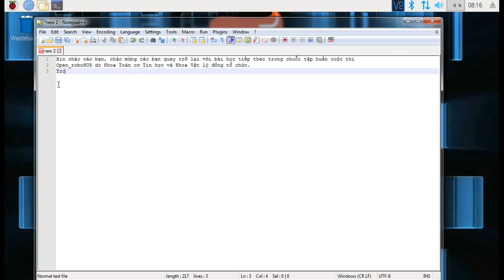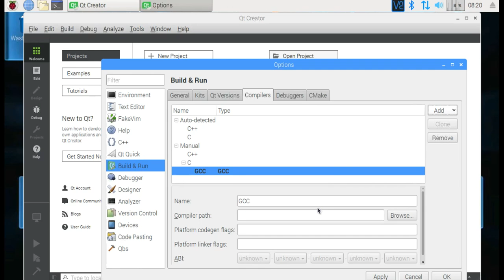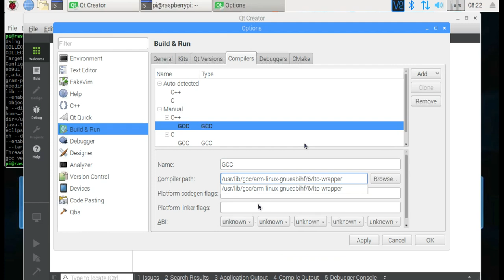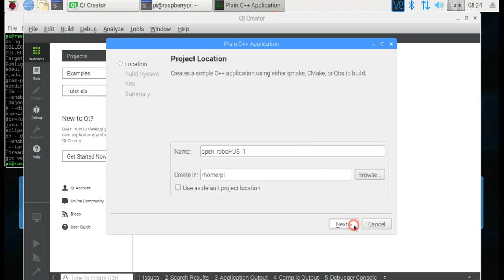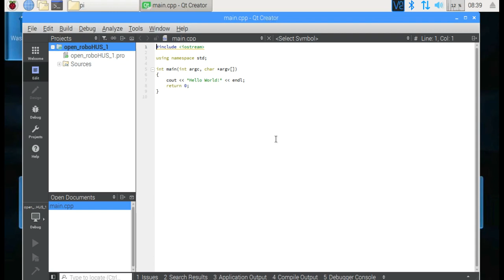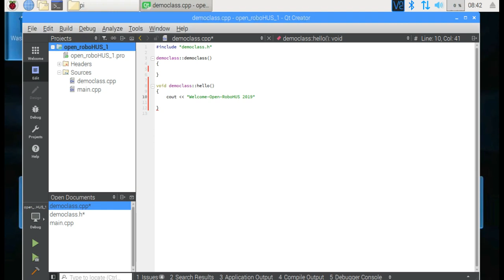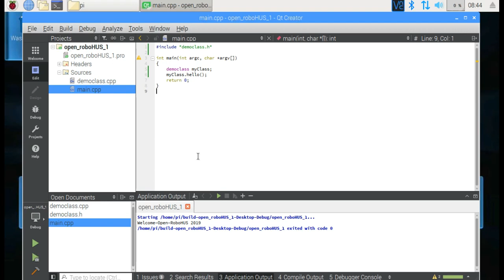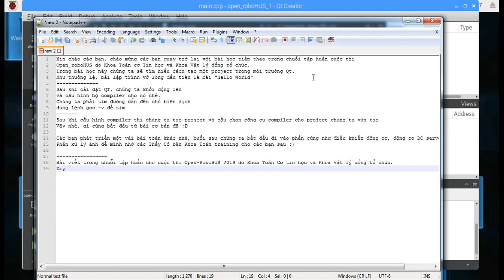[Open-roboHUS] Tạo project và công cụ compiler trong Pi (Bài 3)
Open-roboHUS-2019